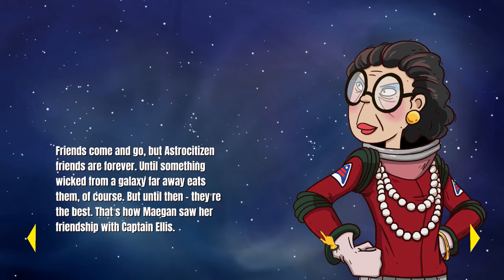60 parsecs 11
brenticuss beats 60 parsecs for the first time with jonathan